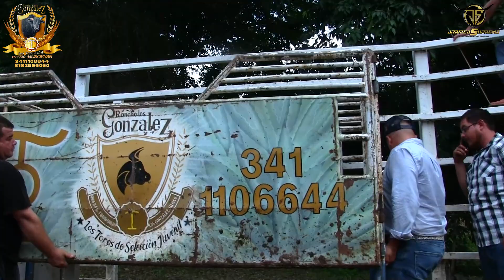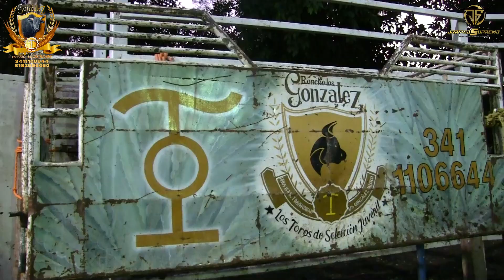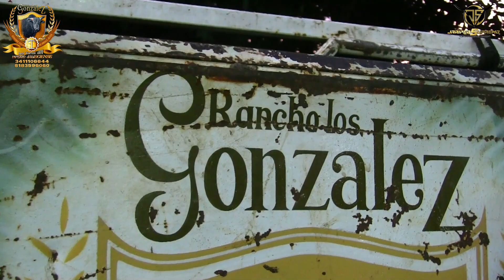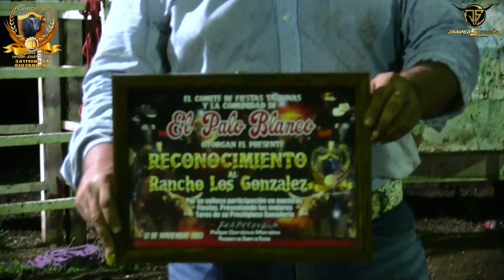El Imperio Jaliciense va imparable con toros que impactaron a Pueblo Blanco se puso de peso el kilo